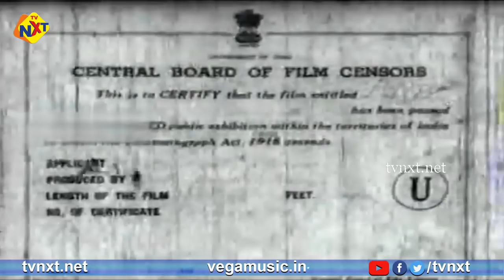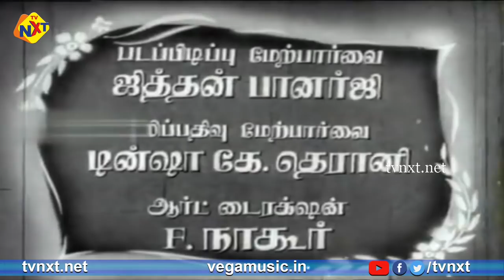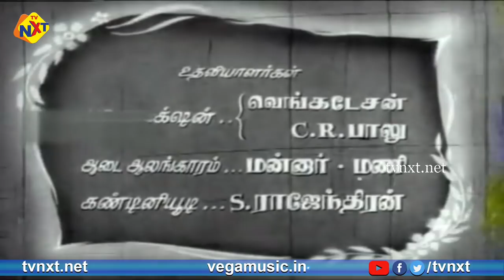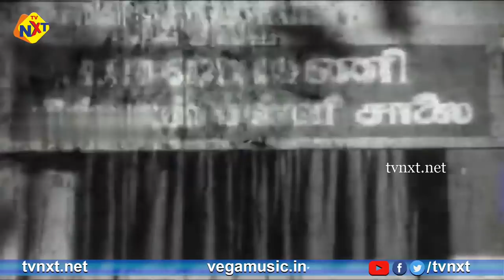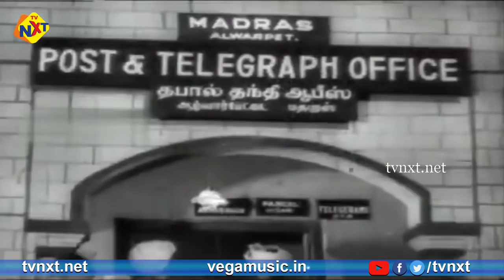Anbu - அன்பு Tamil Full Movie || Sivaji Ganesan, T. R. Rajakumari || TVNXT Tamil Movies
Title Name : Anbu - அன்பு Tamil Full Movie || Sivaji Ganesan, T. R. Rajakumari || TVNXT Tamil Movies

Movie Name : Anbu ( அன்பு )

Director : M Natesan

Producer : M Natesan

Writter : Vindhan

Starring : Sivaji Ganesan, Padmini, T R Rajakumari, T S Balaiah, Lalitha, K A Thangavelu And Among Others.

Music Director : T R Pappa

Distributer : Natesh Art Pictures